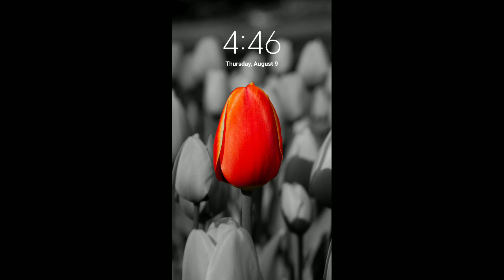Sboy Mario World Adventure 2018 Android Gameplay HD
Sboy World Adventure is a classic platform game with a journey of super boy (Sboy) that brings your childhood back. This classic game will make you addict to.

In the super jungle world, Sboy must smash enemies to pass so many threats. With familiar characters, Sboy World Adventure is such a childhood game.

In this adventure game, Sboy'll run and collect coins, power-up to fight with 9 bosses in 5 worlds.

Great Features Of Game

👉 Great graphics and music.
👉 140+ free levels with 5+ worlds and 9+ bosses to fight and more coming soon.
👉 Over 40 enemies and power up obstacles
👉 7 leaderboards
👉 26 achievements

Play now with our adventures: Sboy World Adventure - Super Jungle World is coming!